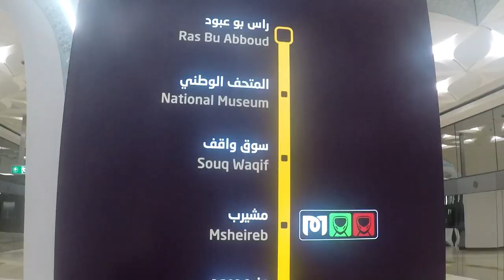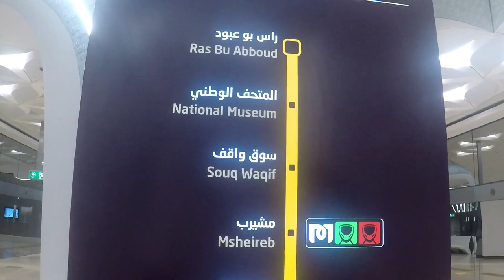SURPRISED MY FRIENDS DOHA QATAR !!!